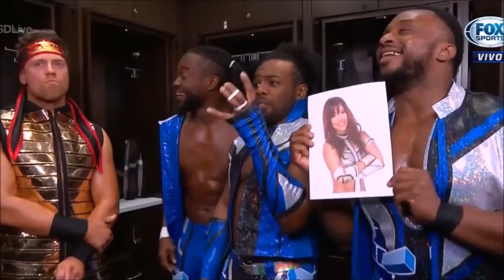O SMACKDOWN VAI CONSEGUIR SE RECONSTRUIR?